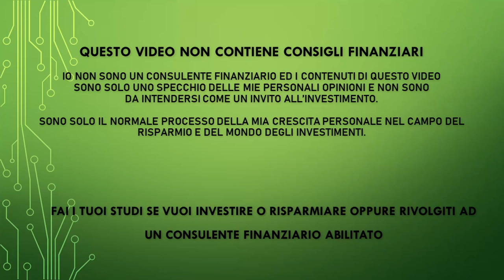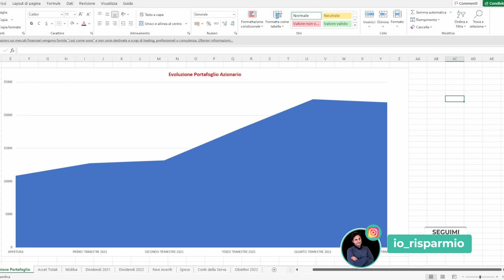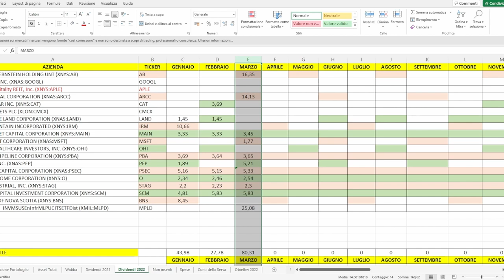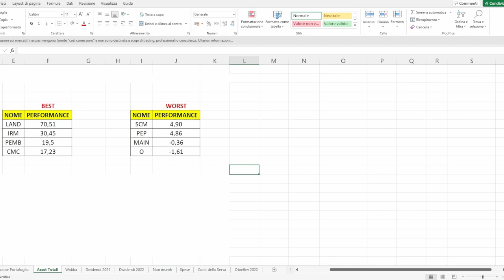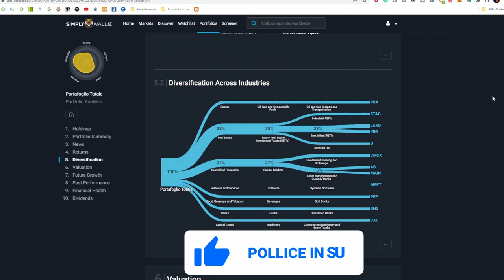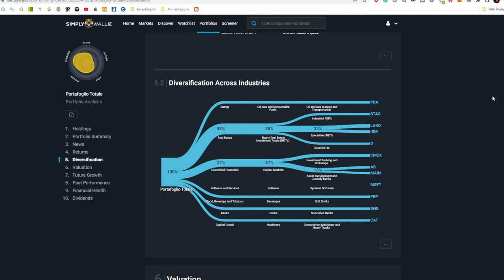Aggiornamento dei miei investimenti - Ucraina ed Inflazione aiuto?!